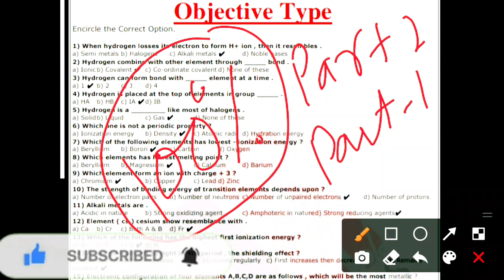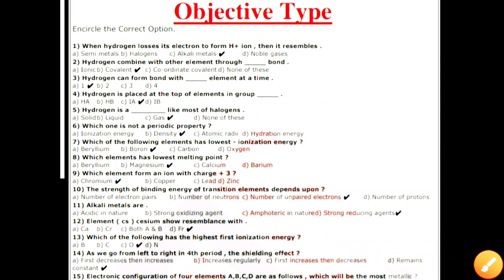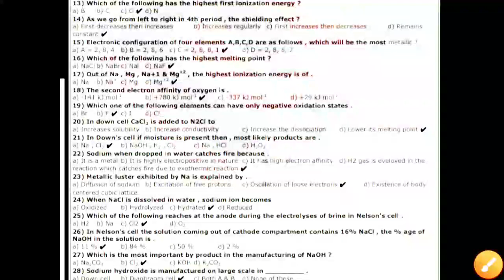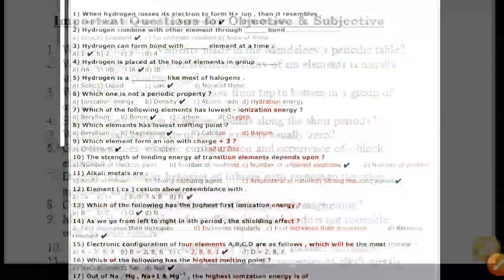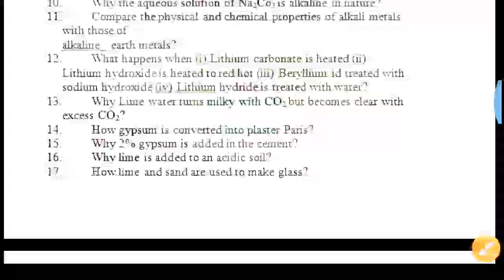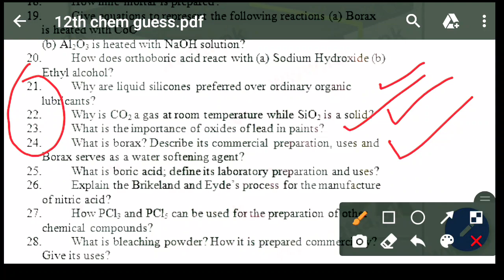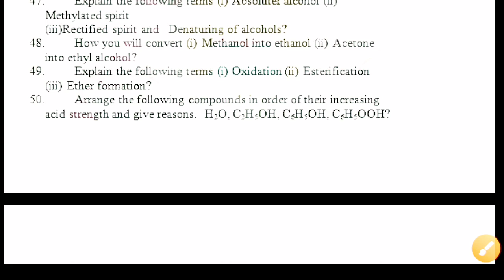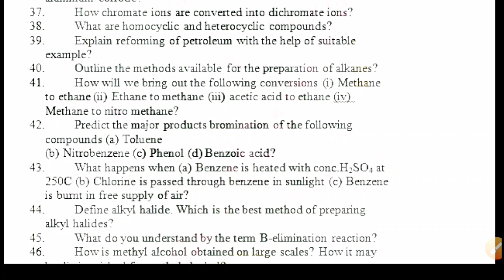12th Class Chemistry Original Paper 2023|Class 12 Chemistry Final Paper 2023|Chemistry 12 Guess 2023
12th Class Chemistry Original Paper 2023|Class 12 Chemistry Final Paper 2023|Chemistry 12 Guess 2023